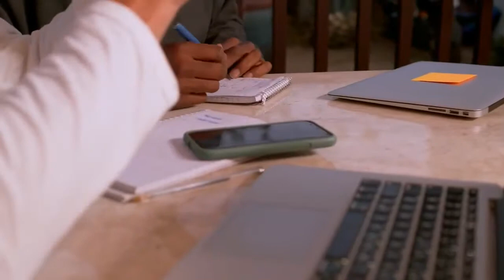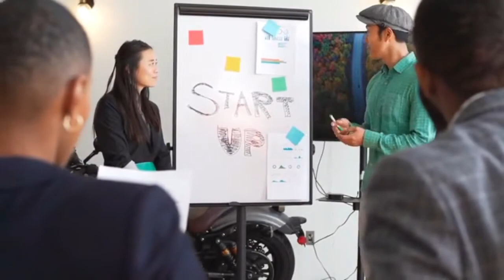How to Check Self Assessment For Canada Urdu Hindi By Easy Visa With Kaiser Khan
Link : Canada.ca

Web: 5staraviation.pk